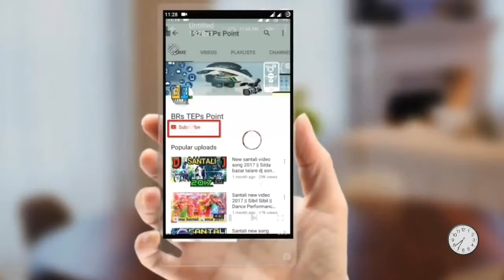New santali video song 2017 Japud Japud super hit song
Kanai Murmu